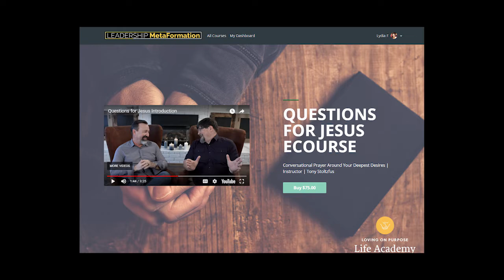Questions for Jesus